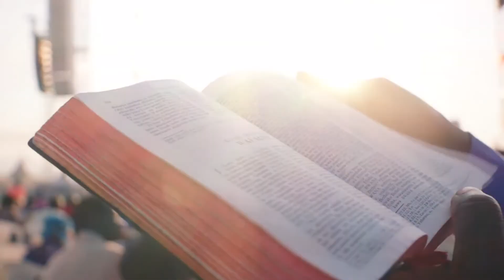unasitahili- upendo kwaya(kakola kahama)